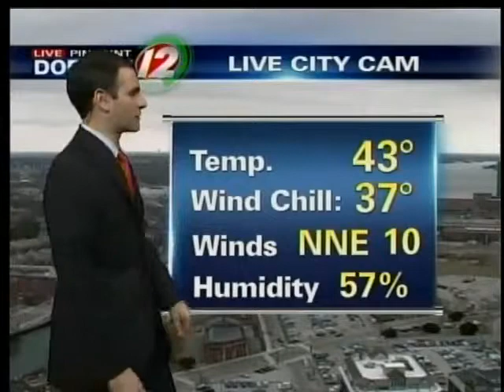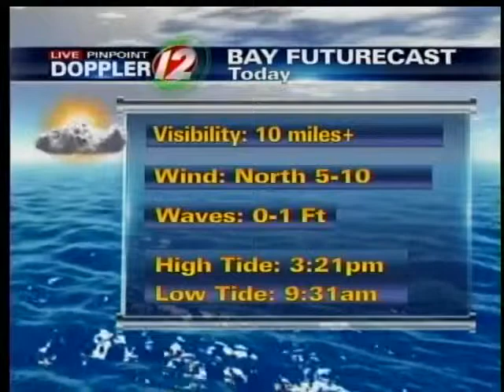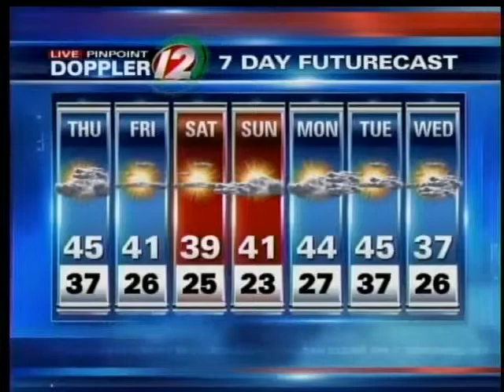Thursday Noon Forecast